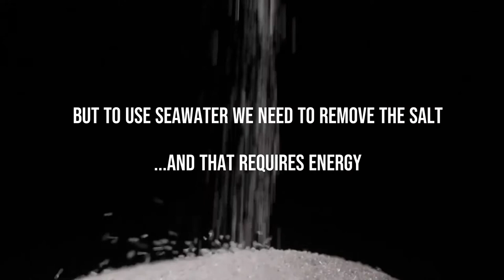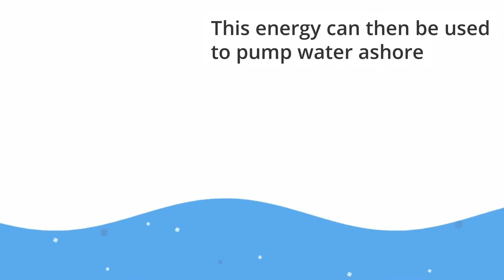Technology for Resilience - How is technology making fresh water supplies more resilient?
How is technology helping us to make fresh water supplies more resilient? In our latest Tech4Resilience video see how fognets are capturing water out of the sky, micro-organisms are recycling waste waster, and wave-power is turning seawater in to freshwater.